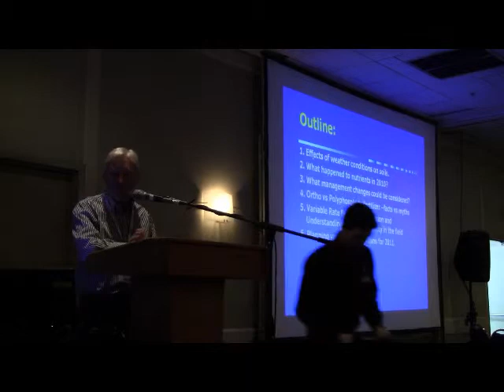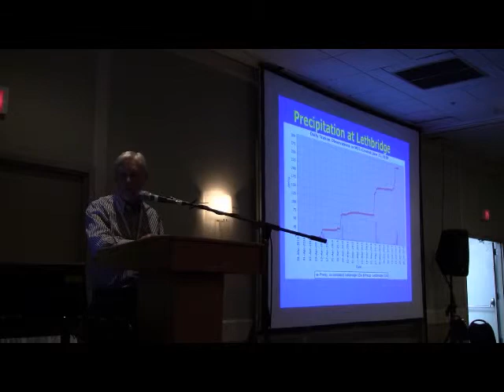Challenges of Soil Nutrient Management - Ross McKenzie - Farming Smarter Agronomy Update 2011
Agronomy Update 2011 Farming Smarter